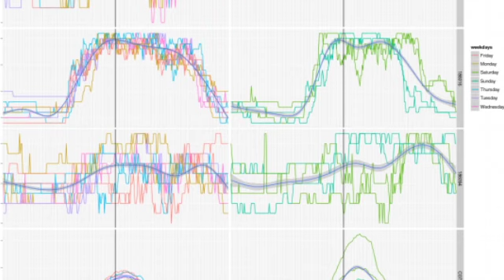Ethos Brighton AI Parking Trial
Ethos Parking Trials Artificial Intelligence for parking space prediction